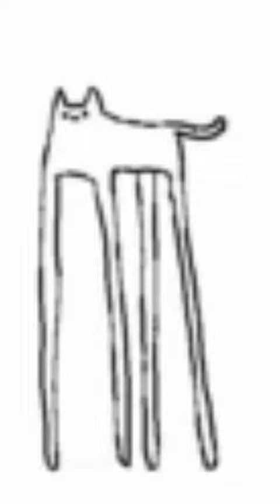Otra canción de la reina Mari Hamada 😁❤❤❤💯